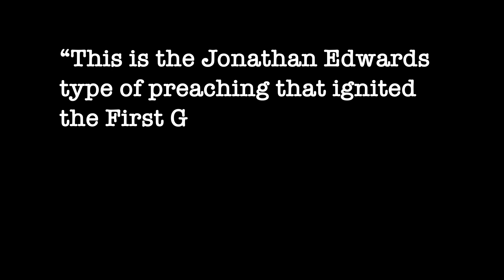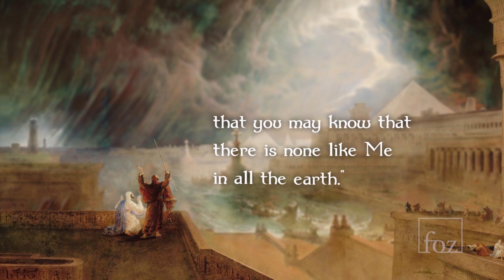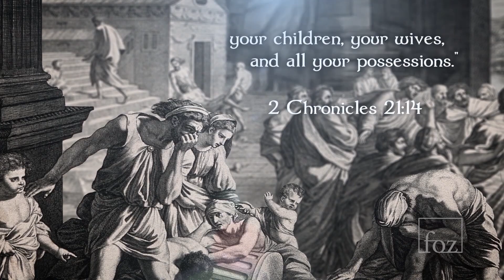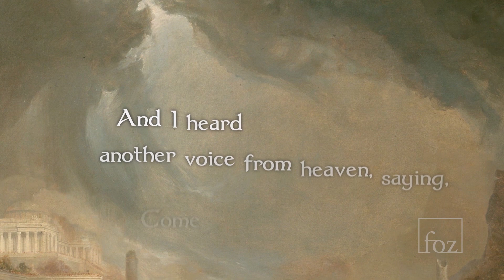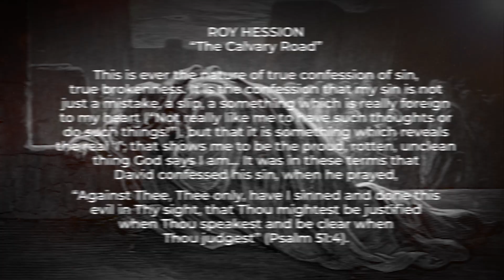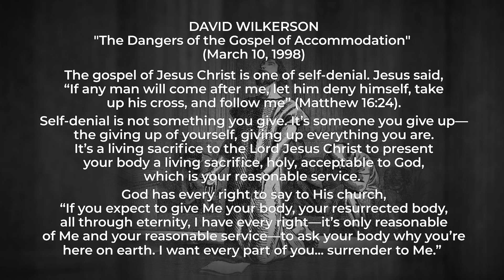Finding God in the Plague PT 1 Did God Send the Plague Dr Mike Evans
About Jerusalem Prayer Team
The Jerusalem Prayer Team’s mission is to build Friends of Zion to guard defend and protect the Jewish people and to pray for the peace of Jerusalem. Our goal is to enlist, inform, and encourage 100 Million people worldwide to pray for the peace of Jerusalem as directed in Psalm 122:6.

The Prayer Team also raises funds to meet humanitarian needs of the Jewish people in Israel providing coats, blankets and shelter for those in need. The ministry has a website that includes articles about the people of Israel, the problems being faced by her leaders and other pertinent topics.

Dr. Michael D. Evans is an award-winning journalist who has served as a confidant to multiple Prime Ministers of Israel and leaders in the Middle East for more than two decades. He has spoken in thousands of churches and appeared on hundreds of network television and radio shows, including Good Morning America, Crossfire, and Nightline, including multiple appearances on the 700 Club.

He appears frequently on Fox News, CNN World News, NBC, ABC, and CBS, and his insightful articles and perspectives on Israel and the Middle East have appeared in The Wall Street Journal, USA Today, Washington Times, Jerusalem Post, and newspapers worldwide.

Dr. Mike Evans is considered one of the world’s leading experts on Israel and the Middle East, and he is one of the most sought-after speakers on the subject. Dr. Evans arranged an exclusive interview between Fox Network and Iran’s President Mahmoud Ahmadinejad during the 65th UN General Assembly in New York City in September 2010.